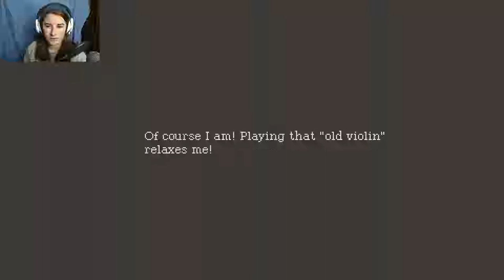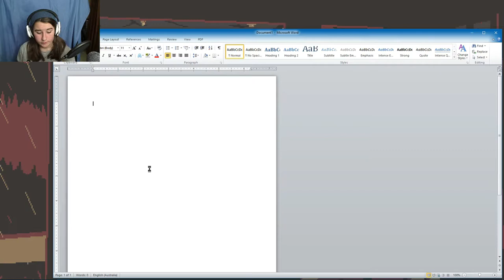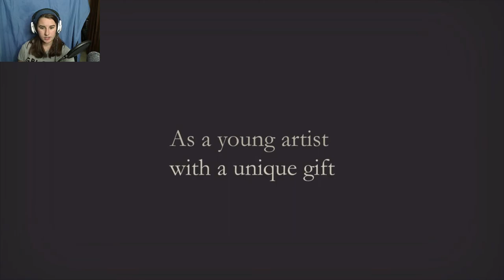SILENCE IN THE MUSIC ~ The Lions Song Chapter 1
The melody shall be written in silence.